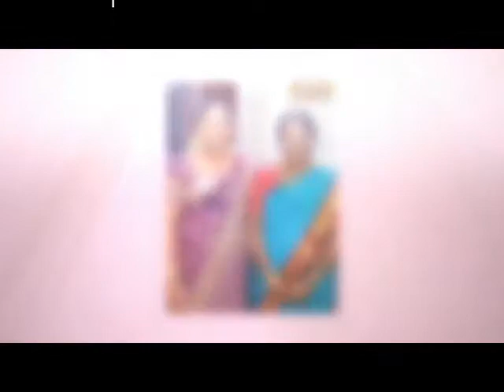Mothers day Songs singers version